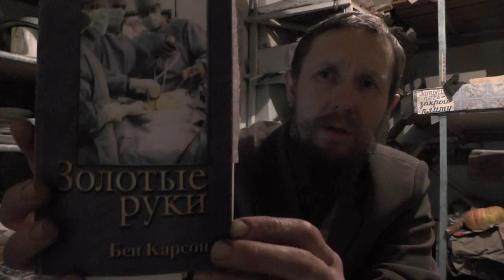№3.. Бен Карсон. "Золотые руки". Сир. 38:12 И дай место врачу.., Читает Пащенко Владимир.